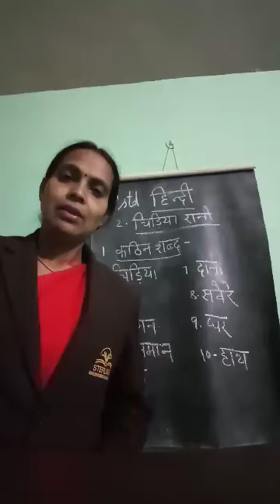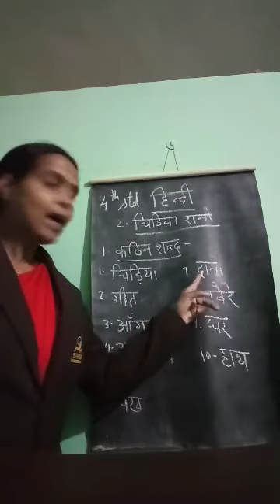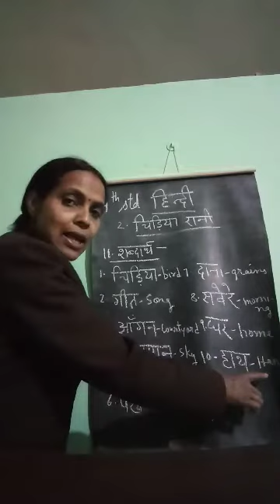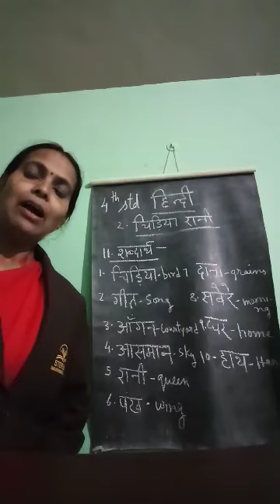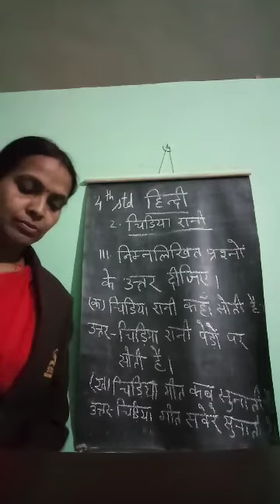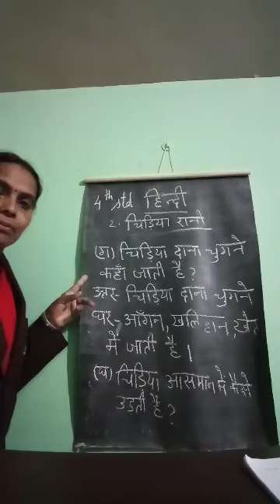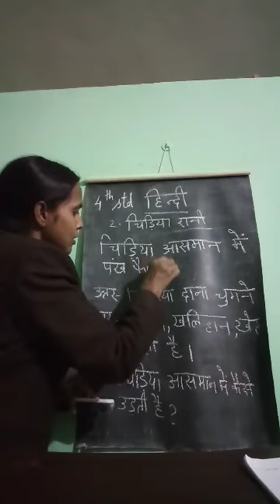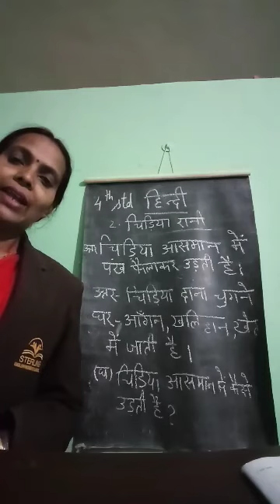4th std Hindi चिड़िया रानी